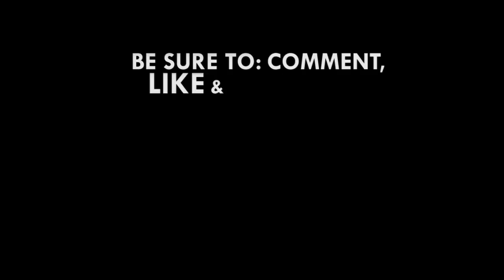Trending GH: Gov't 'robbing Peter to pay Paul' – Ghanaians react to VAT, luxury car tax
Ghanaians have reacted strongly to government’s Mid-Year Budget Review that was presented by the Finance Minister, Ken Ofori-Atta on the floor of Parliament Thursday, July 19.